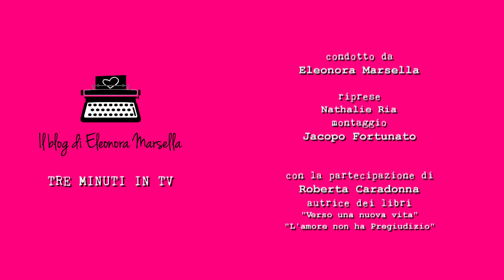Roberta Caradonna- L'intervista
Roberta Caradonna Scrittrice si racconta ai nostri microfoni :)